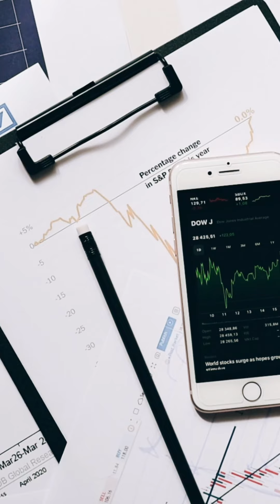Turn market noise into clear signals with Shetall Bakhrey’s tips—your guide to smarter trading!